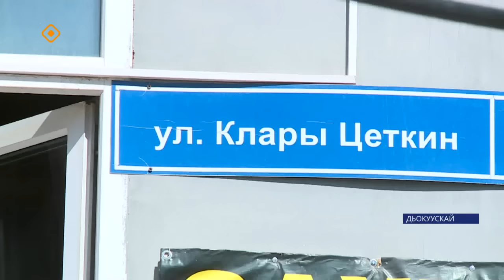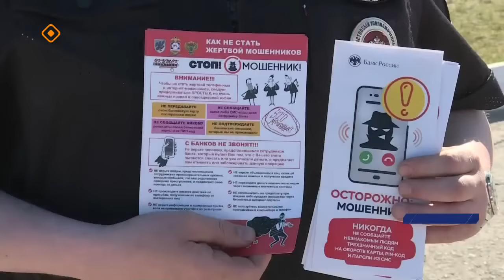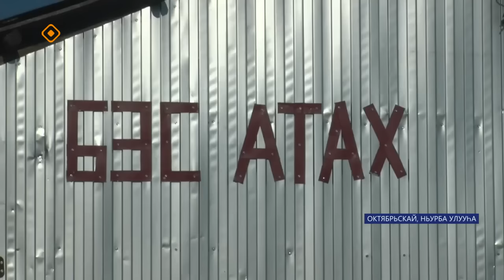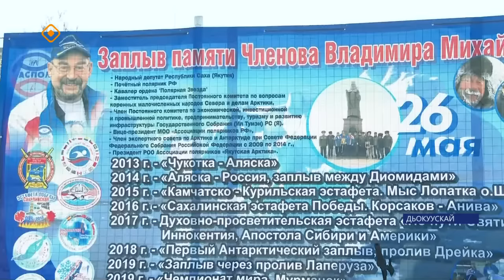«Саха сирэ» информационнай биэрии. Ыам ыйа 24 күнэ 20.30